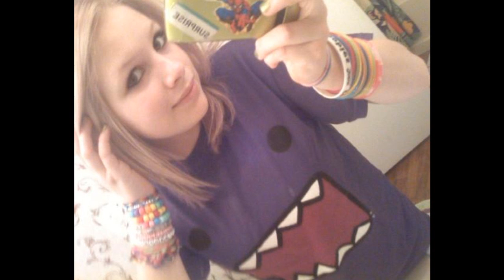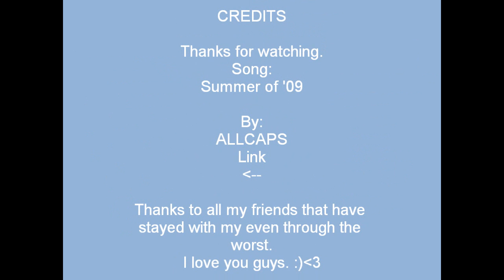My friends in the summer of 2010 :)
few pics of my friends. :) Don't own the song at all. None to me.

Me
Alana
Collin
Bobbie
Fishy
French
Hannah
Messi
Ino(Alex)
Jonni
Mary Culp
Lauren
Vivi
Mary
Mickey
Rah-Chul
Moochy(Tyler)
Robin
Samantha